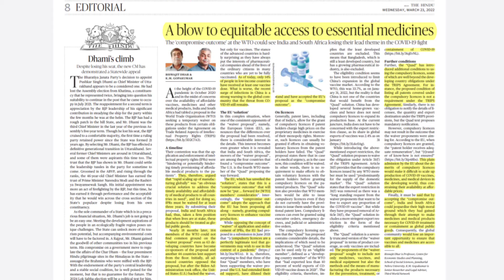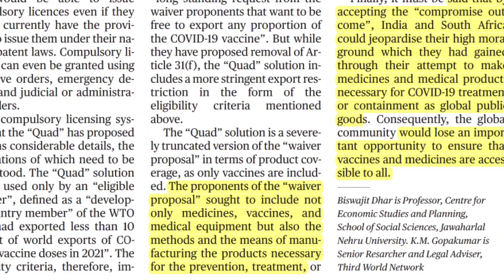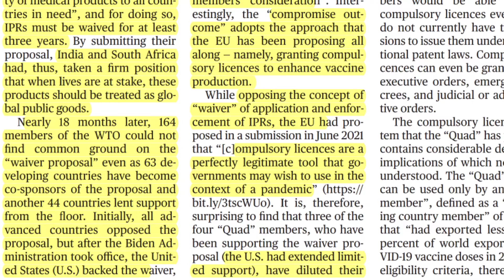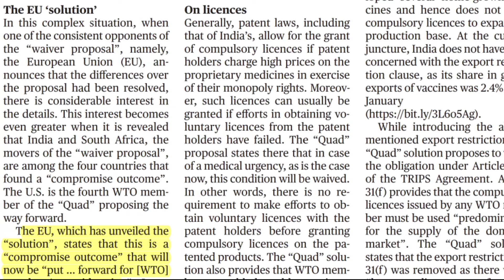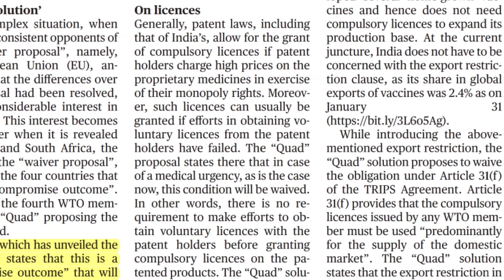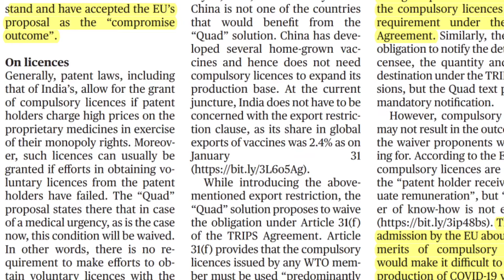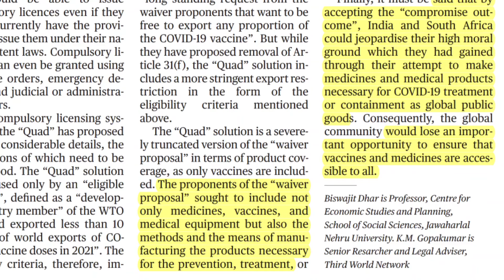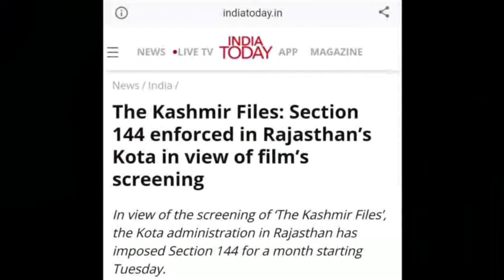23 March|Editorial Analysis|deepakyadaveducation ias upsc editorialanalysis thehindu studyiq.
23 March Editorial Analysis.